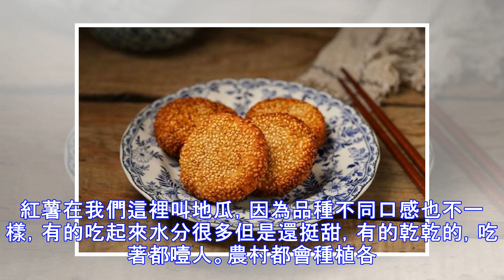紅薯這樣做最好吃，口感軟糯香甜，孩子把它當零食，一出鍋就吃仨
紅薯在我們這裡叫地瓜，因為品種不同口感也不一樣，有的吃起來水分很多但是還挺甜，有的乾乾的，吃著都噎人。農村都會種植各種農作物，紅薯也不例外，但是紅薯不是用種子種出來的，而是要先水培出紅薯苗，然後栽到田地里。小時候我最不愛去田裡幹活，但唯獨喜歡去扒紅薯，每當紅薯收穫的時候我就跟著老媽去紅薯地里，老媽用鎬頭刨，我在後面把紅薯揀出來，如果遇見個頭比較大的，我還會一驚一乍的歡呼著，現在想想這也算是我童年純真生活的一部分了。 贊助商鏈接 我之所以喜歡去扒紅薯還是因為喜歡吃，那時候紅薯就是蒸熟剝皮吃，再不然就是埋到快要熄火的柴灰里慢慢的燒熟。不過到了冬天，我奶奶家會燒個炭火盆，然後我爺就在火盆上放幾個紅薯...